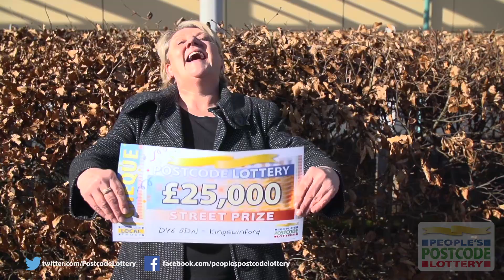Saturday Street Prize - DY6 8DN - Kingswinford - 20 February